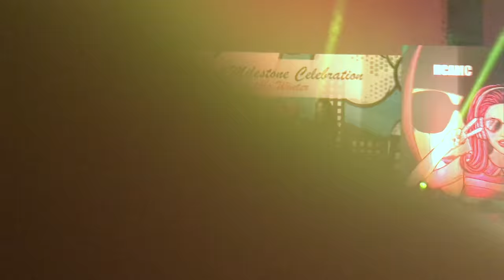Kajra Re Dance Performance | Naina & Manpreet Cover | Divya & Aiswarya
Kajra Re - Bunty Aur Babli | Dance Performance by Divya Sundaresan & Aiswarya Ramnadh